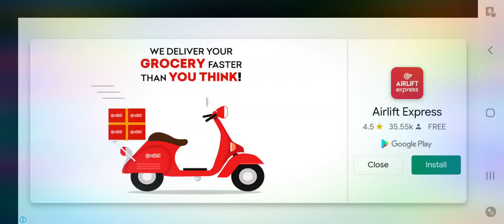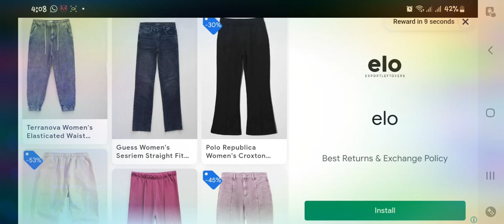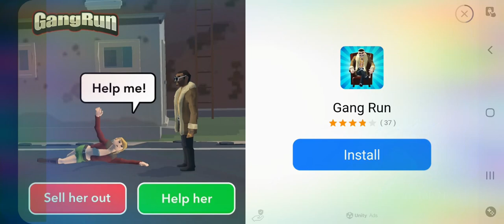necromancer game almost finished